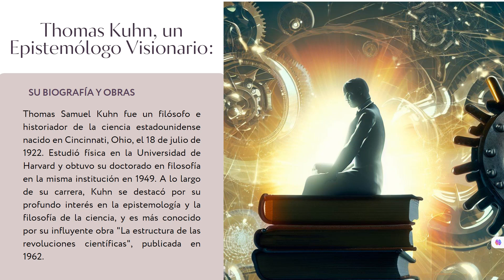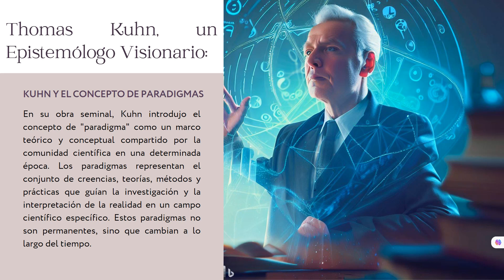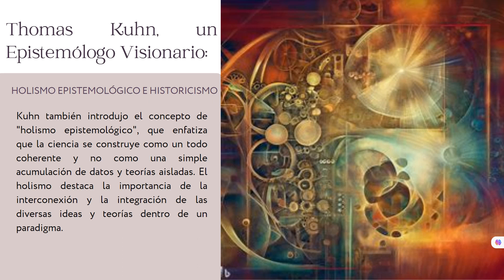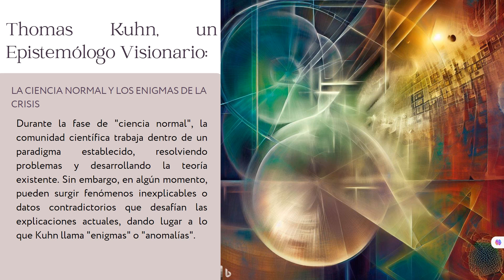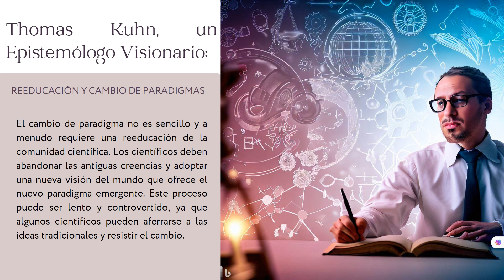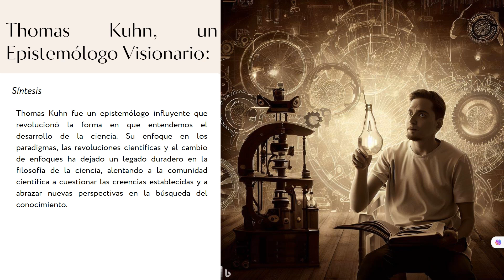"Desentrañando el Pensamiento de Thomas Kuhn: Revoluciones Científicas y Cambio de Paradigmas"